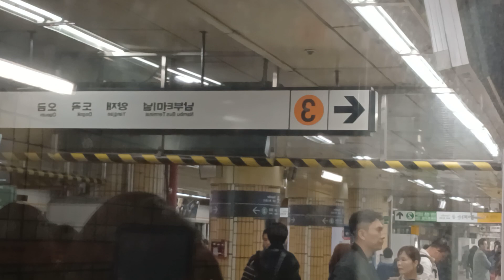2024.11.09 서울3호선 교대역 오금행 393편성 진입